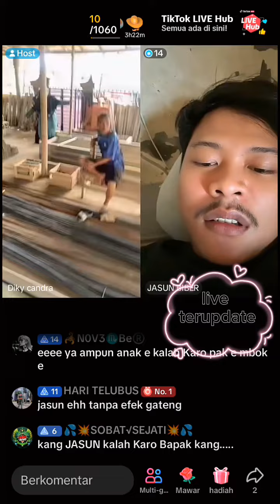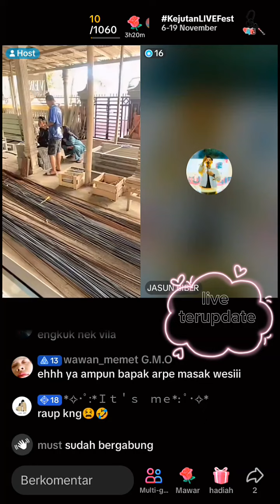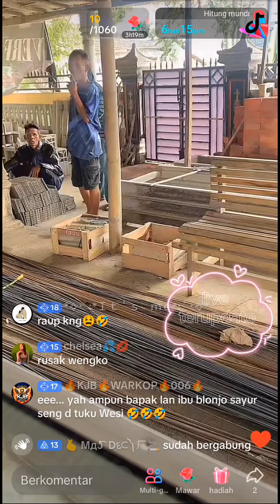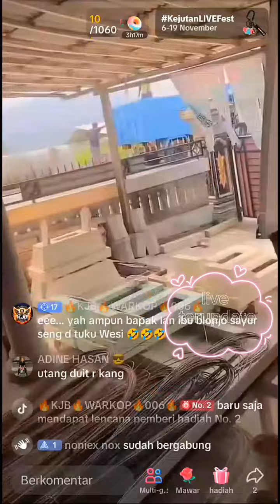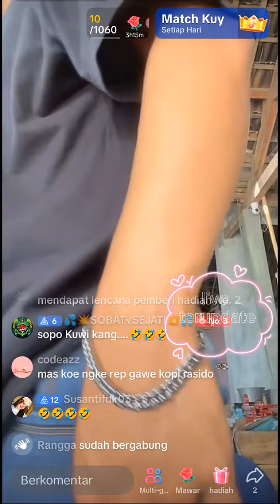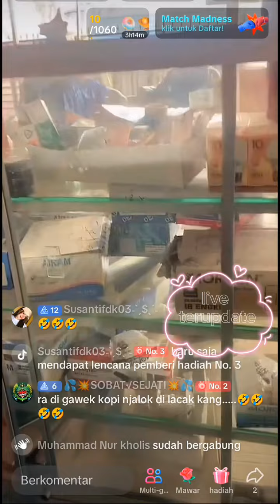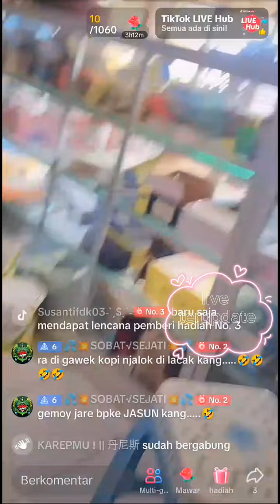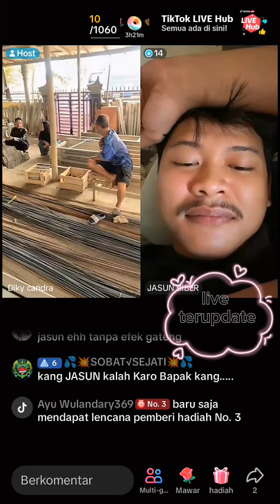jasun biber dibelanjakan bapak ibu mau mbangun rumah baru